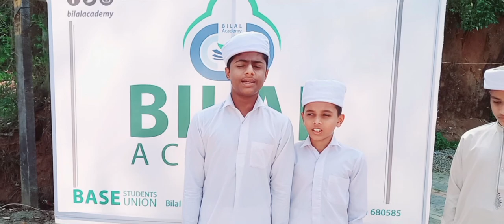National Anthem | Bilal Academy Varavoor | Republic Day | റിപ്പബ്ലിക് ദിനാഘോഷം @ ബിലാൽ അക്കാദമി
Saifuddeen Ahsani Kamil Saqafi Karukaputhur
Saifuddeen Karukaputhur
സൈഫുദ്ദീൻ അഹ്സനി കാമിൽ സഖാഫി കറുകപുത്തൂർ
സൈഫുദ്ദീൻ കറുകപുത്തൂർ
സൈഫുദ്ദീൻ അഹ്സനി
സൈഫുദ്ധീൻ അഹ്സനി കാമിൽ സഖാഫി കറുകപുത്തൂർ
സൈഫുദ്ധീൻ അഹ്സനി